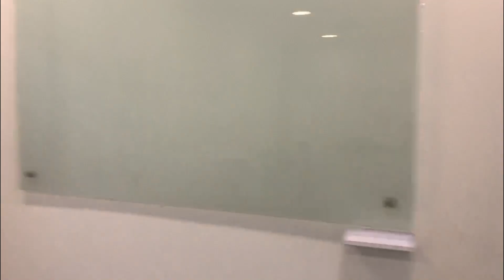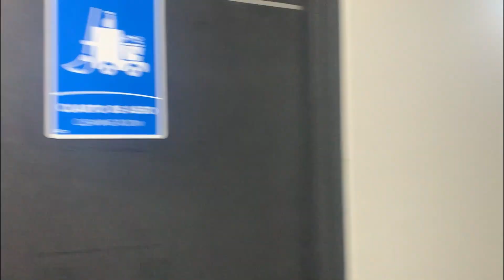Bodegas Industriales en Puente Aranda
Estas amplias bodegas industriales ubicadas estratégicamente en el sector de Puente Aranda son la solución perfecta para empresas que buscan un espacio funcional y versátil. Con un área de 1.100m², esta propiedad cuenta con un 70% destinado al almacenamiento y un 30% destinado a oficinas y salas de exhibición, brindando la combinación ideal entre espacio de trabajo y áreas de presentación de productos o servicios.

Características de las Bodegas:

Área de 1.100m²: Espacio generoso y adaptable para el desarrollo de actividades industriales y comerciales.
70% Almacenamiento: Amplias áreas para el resguardo de inventario y mercancías.
30% Oficinas y Salas de Exhibición: Espacios diseñados para brindar comodidad y profesionalismo a tus clientes.
Recepción: Espacio de bienvenida y atención para visitantes y clientes.
Plataformas Europeas: Modernas plataformas que facilitan la carga y descarga de mercancías.
Zonas de Capacitaciones: Espacios para realizar capacitaciones y reuniones de equipo.
11 Baterías de Baños: Servicios sanitarios bien distribuidos y adaptados a las necesidades de tu equipo.
Sala de Juntas: Espacio para reuniones estratégicas y toma de decisiones.
32 Puestos de Trabajo: Áreas de trabajo colaborativas para aumentar la productividad.
9 Oficinas: Espacios privados para tu equipo directivo y administrativo.
1 Archivo: Espacio dedicado para el almacenamiento seguro de documentos y archivos importantes.
Espacio para Impresora: Área destinada para las operaciones de impresión y copiado.
Cuarto de Cableado: Infraestructura preparada para el manejo eficiente de la conectividad.
Remodelada y Dotada: Propiedad lista para comenzar tus operaciones sin preocupaciones adicionales.
No dejes pasar esta oportunidad de establecer tu empresa en este amplio y moderno espacio industrial. Con sus facilidades y su ubicación estratégica en Puente Aranda, esta propiedad se convierte en la opción ideal para el crecimiento y desarrollo de tu negocio.

Valor Arriendo: $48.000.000 + IVA: Aprovecha esta oferta y asegura un lugar óptimo para el progreso de tu empresa.

Contáctanos ahora para más detalles y programar una visita a estas bodegas industriales en Puente Aranda.